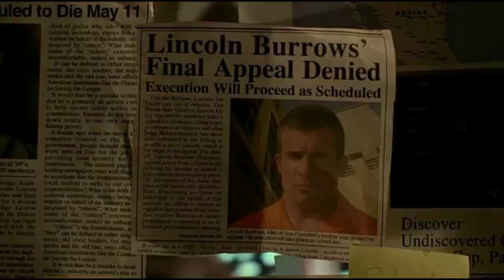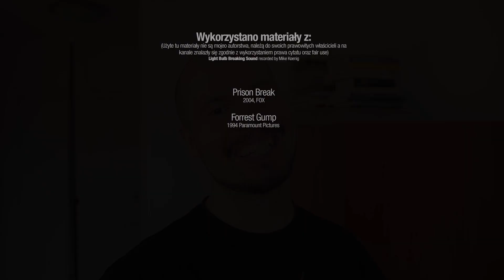Okazja czyni złodzieja! - Szklane oko Ikaniewicza #48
W 48 odcinku Szklanego Oka Ikaniewicza mówię o tym, by pilnować swojego sprzętu, bo jak go nam skradną to co?